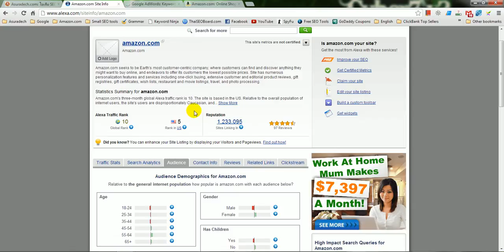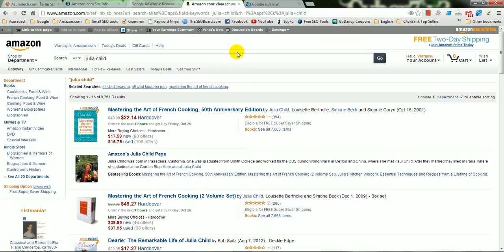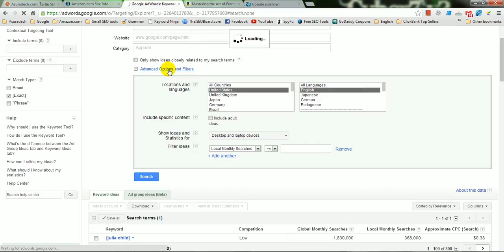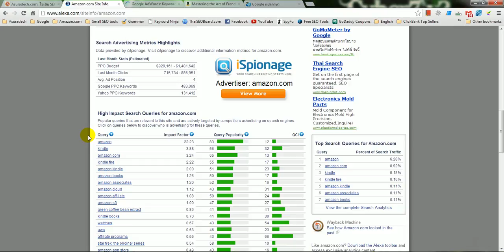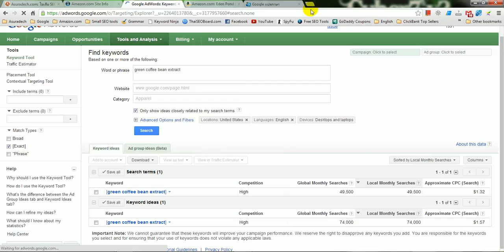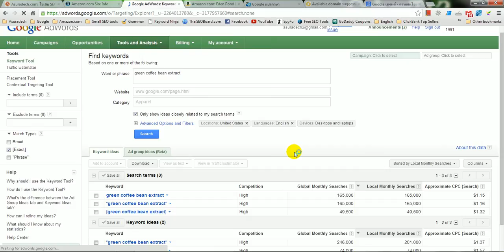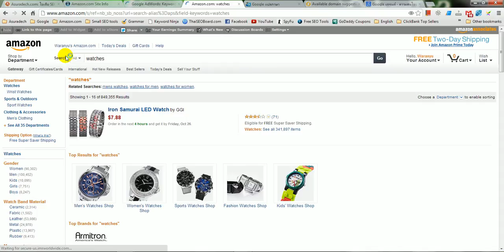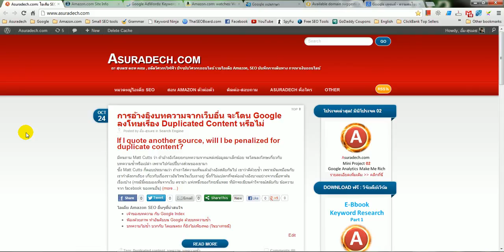ไอเดียการหา Keyword Amazon จาก Alexa.com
เป็นไอเดียแนะนำแนวทางการหา Keyword อีกทางหนึ่ง ที่น่าสนใจครับ โดยผมก็หา Keyword ที่ดีได้โดยบังเอิญอีกด้วย